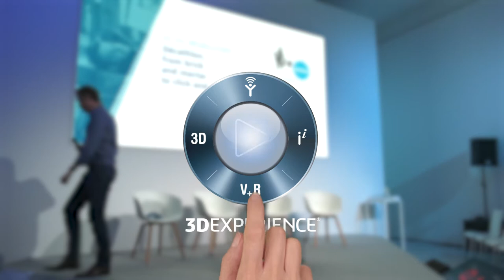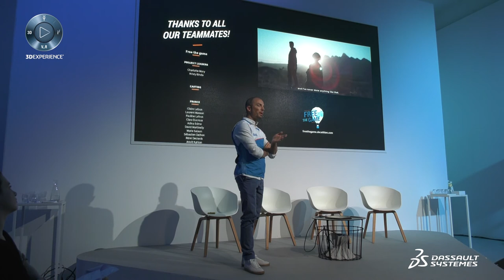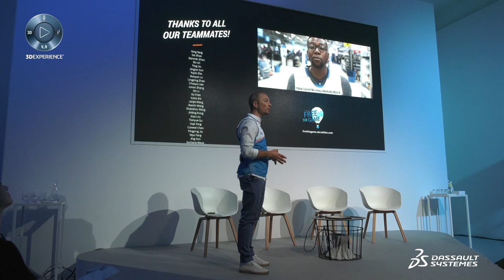Decathlon Inesis: The Retail Revolution | Dassault Systèmes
Decathlon, a family-owned company founded in 1976, has evolved significantly over the past three years. Mathieu Boimare highlights Decathlon's transformation from a user-centric to an audience-centric approach, aiming to engage both sports practitioners and enthusiasts. With over 1,400 stores worldwide, Decathlon focuses on creating experiential retail spaces where customers can try various sports. The company integrates physical and digital experiences, exemplified by golf simulators. Emphasizing decentralized decision-making, Decathlon empowers employees to innovate, ensuring the company adapts to the evolving retail landscape and remains competitive.

00:00 - 00:19 Introduction and Overview of Decathlon
00:20 - 00:56 Company Growth and Expansion
00:57 - 01:30 Designer and R&D Presence
01:31 - 02:24 Employee Satisfaction and Company Culture
02:25 - 03:06 User-Centric to Audience-Centric Approach
03:07 - 04:06 Focusing on Non-Practitioners of Sports
04:07 - 04:48 Experience-Based Retail Strategy
04:49 - 05:29 Italy Store Example
05:30 - 06:00 Integrating Digital and Physical Experiences
06:01 - 06:30 Decision-Making and Employee Empowerment
06:31 - 07:00 Removing Management Structure
07:01 - 08:04 Freedom and Experimentation
08:05 - 09:00 Decathlon's Vision Video
09:01 - 10:00 Unity and Inclusivity
10:01 - 10:55 Decathlon's Sport-User Focus
10:56 - 11:22 Leadership Philosophy
11:23 - 12:28 Employee Involvement in Communications
12:29 - 12:49 Excitement for Change and Conclusion